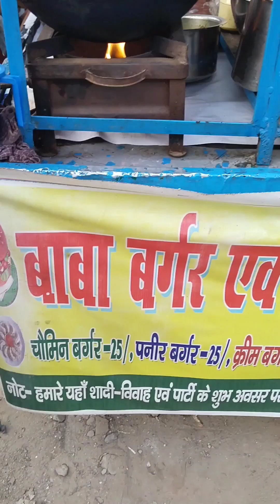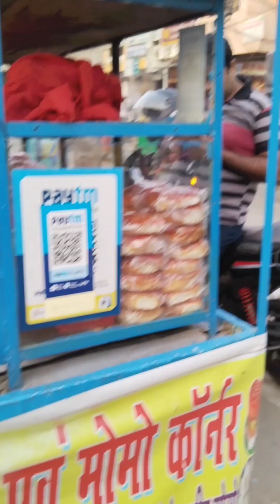just 50 rupees me 2 paneer cream burger 🍔 street food 🤤